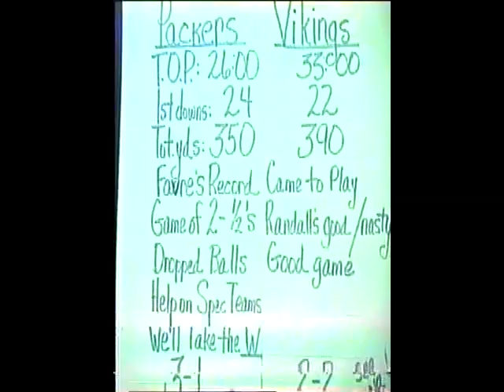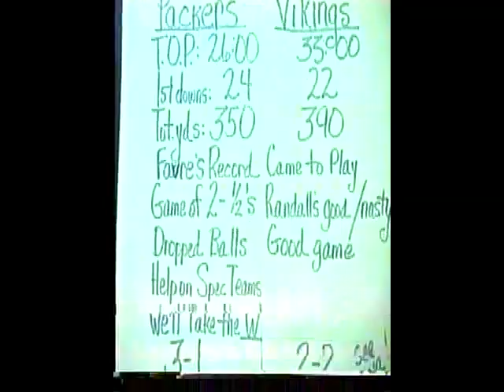Packer Talk with Green (1997) - Season 4 - Episode 5